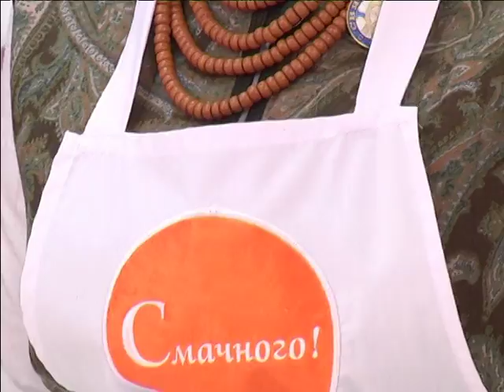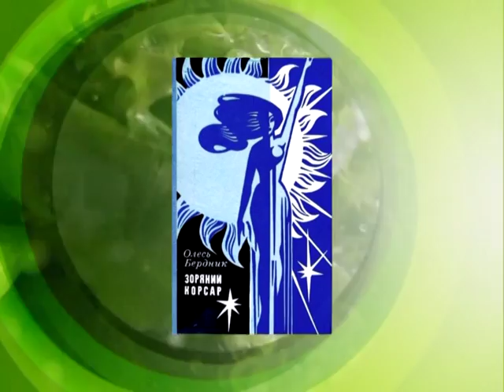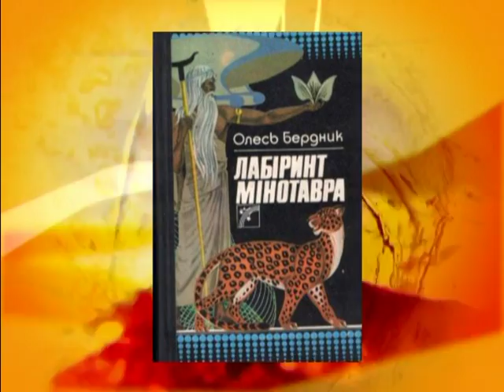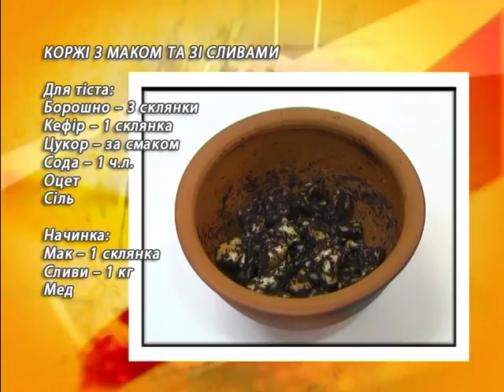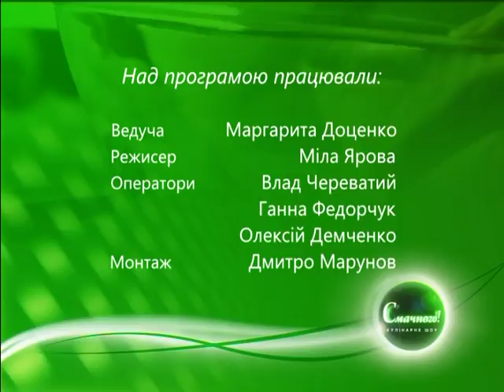Смачного Валентина Бердник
Дружина відомого українського письменника та філософа Олеся Бердника, українознавець та народна майстриня – Валентина Бердник на кухні програми "Смачного!" приготує старовинну українську страву, а також дозволить доторкнутися до цілої культурної епохи нашої країни.
Ляльки мотанки, картини, крій та пошив суконь, а також любов до України: така атмосфера чекає на вас на "Смачного!" з Валентиною Бердник!